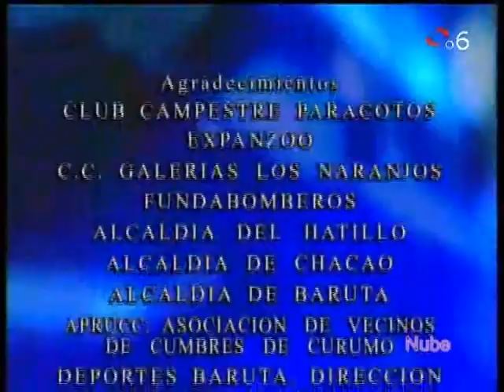Sabor A Ti 137p5